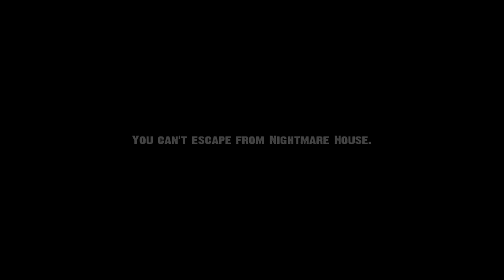SCARIEST GAME IN THE WORLD!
I'm Scared...REALLY SCARED! I cannot sleep anymore :'(

Zombies ain't scary, but that girl...OH GOD!

Give us some support! It would help out alot! :)

-LemurZ